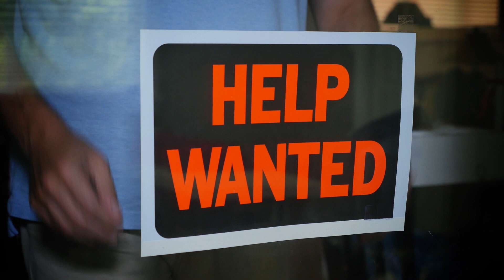Marysville Business Council Updates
The Marysville Business Council is comprised of business leaders from the community.  Their goal is to help promote the businesses in Marysville and attract new businesses and activities to town.  Producer: Tyler D.